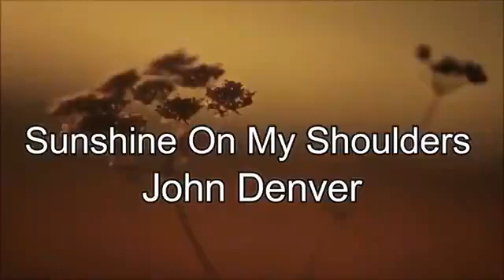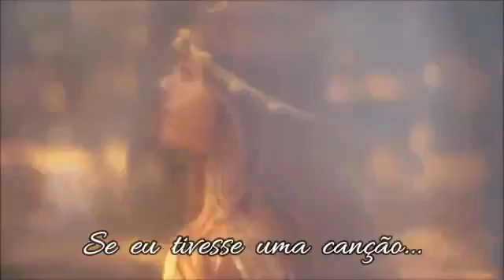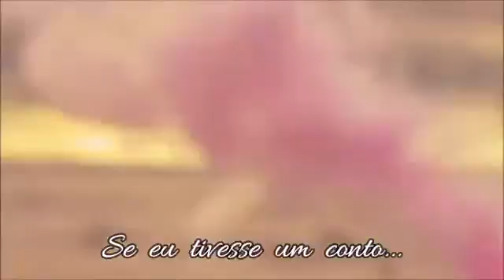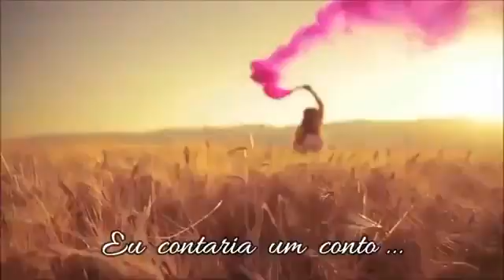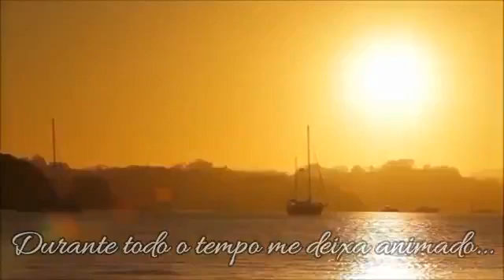🦋SUNSHINE ON MY SHOULDERS 🦋 JOHN DENVER